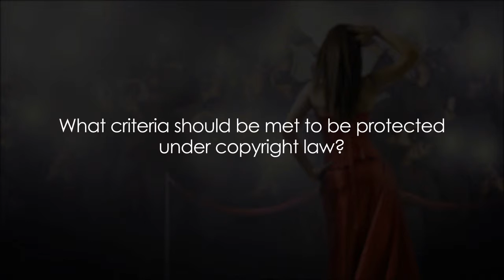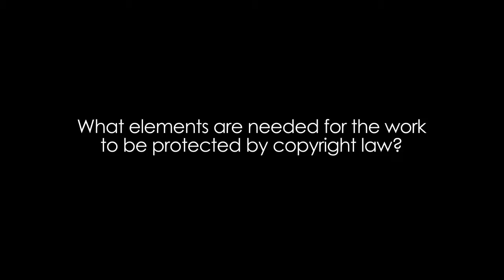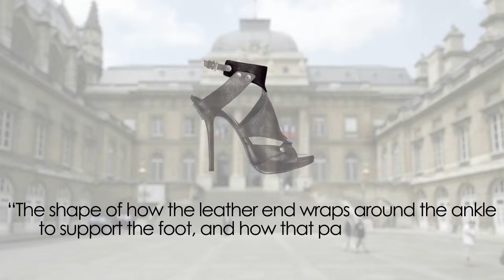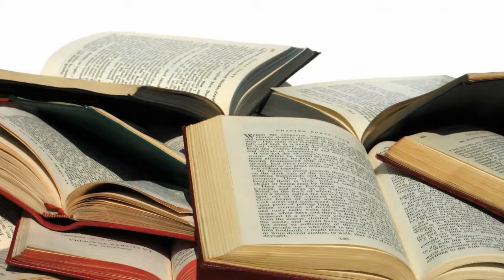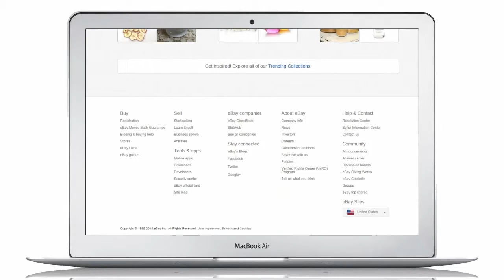19 저작권법을 통해 보호 받기 위한 기준